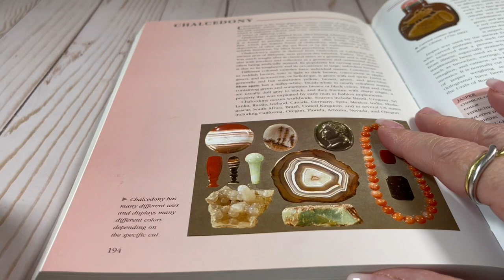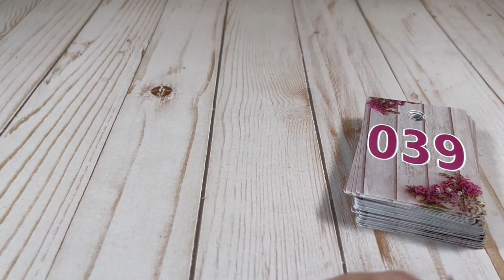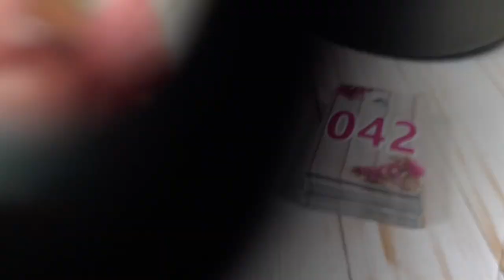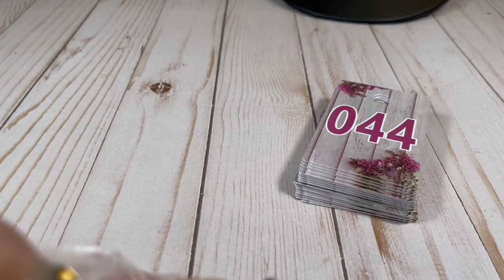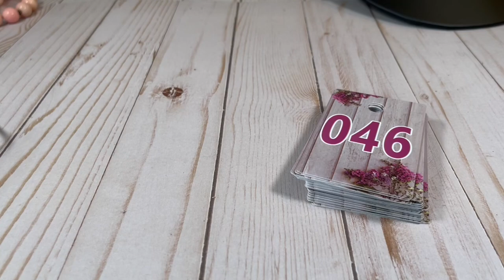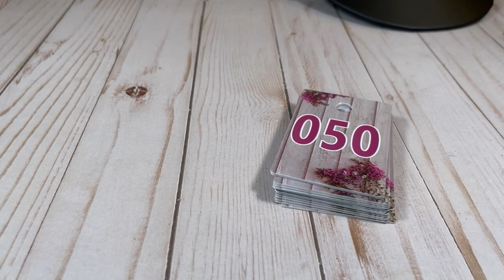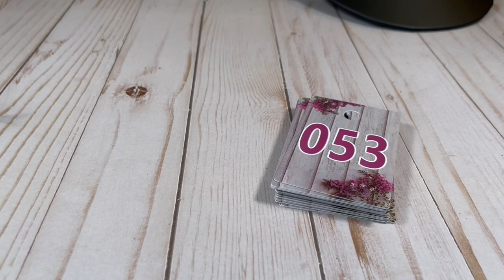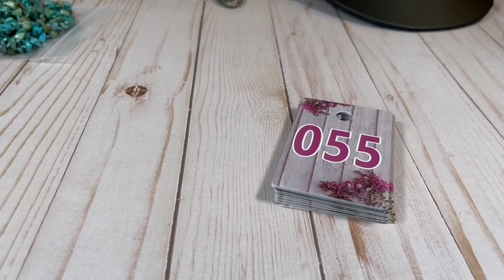Treasure Hunt Tuesday 4-Jewelry Sale and PURSE sale! WE FOUND SILVER!!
Our fourth Treasure Hunt Tuesday with a bonus purse sale. What will we find? Mystery jewelry unboxing.

TO PURCHASE:
1. Check the sold list to see if your item is still available.  The sold list is the top comment in the comments section.

Here’s what will happen next.  I will email you an invoice from PayPal if you want to pay with PayPal or from Square if you want to pay with a credit card.  Open the invoice email and you will be promoted to pay.  I will send out your goodies.  I invoice on Fridays and ship on Mondays.

How to find me:
Whatnot: mymommaandme
E-Bay: my.momma.and.me
Posh: mymommaandme